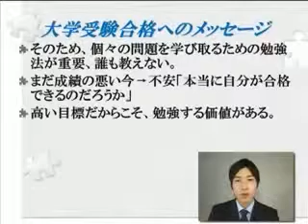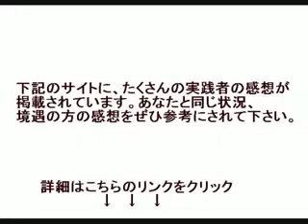医学部合格者が教える大学受験勉強法＋センター試験高得点マニュアルセット x264 WMV V8 x264 WMV V9